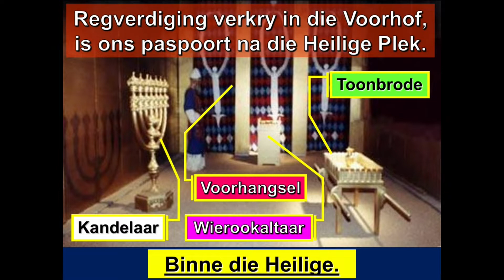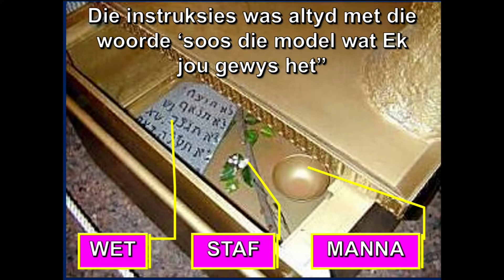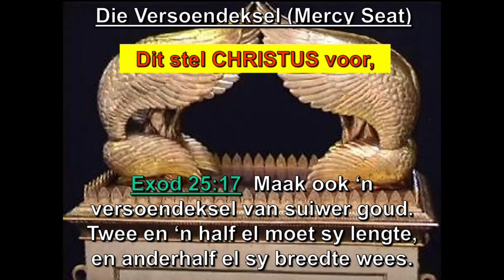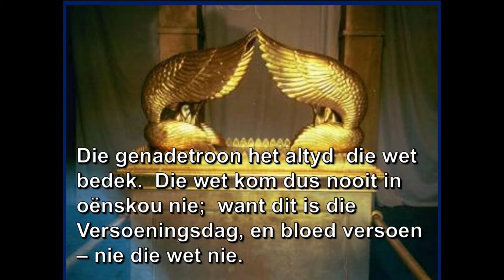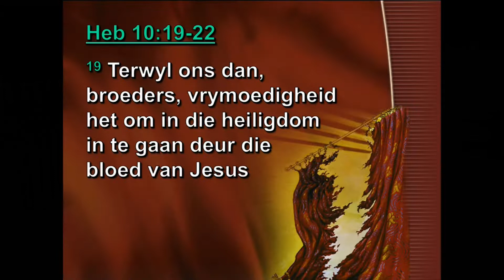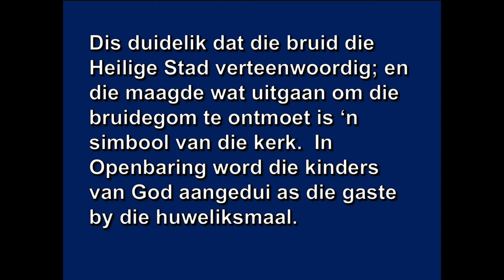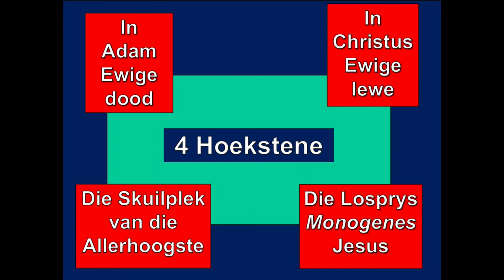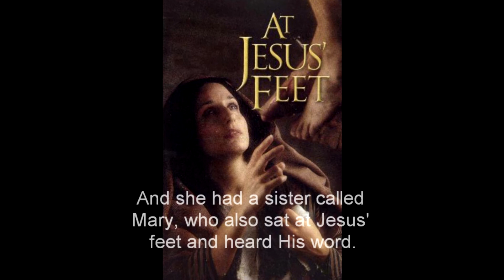20 Aug 2016 - 19h00 - Henry Parsons - 6. Die Allerheiligste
Jesus – Die Heiligdom – Ons Verlossing
Aangebied deur Henry Parsons

1. In die begin
2. Waarom die Heiligdom?
3. Die Heiligdom
4. Die Voorhof
5. Die Heilige
6. Die Allerheiligste
7. Skuldig of onskuldig
8. Eden herstel
9. Die Menslike Heiligdom
10. Jou Nuwe Identiteit
11. Die evangelie in 'n neutedop